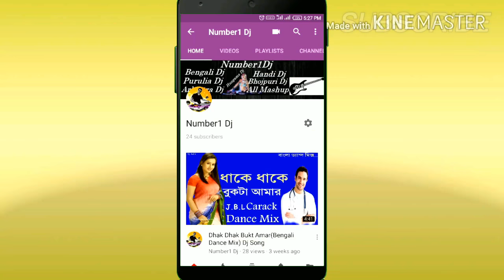Gache Fol Dhoreche || Hard Dance Mix Dj Song || 2018 Old Bengali Dj Song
2018  Old Bengali Dj Song
Hard Dance Mix Dj Song

Song : Gache Fol Dhoreche

Category :   Old Bengali Dj Song

 Dj Artist- Dj Rofi Mix

 Video Editor- Number1Dj

chanel For Upcoming Video!!!

COPYRIGHT